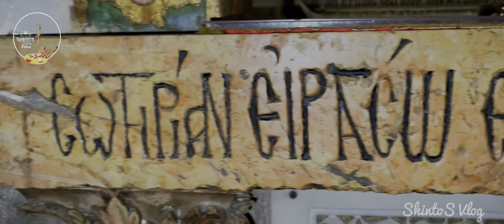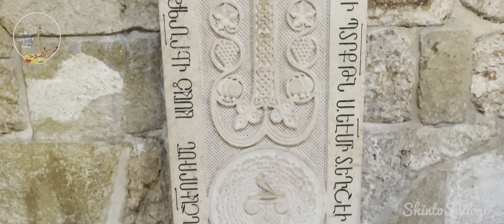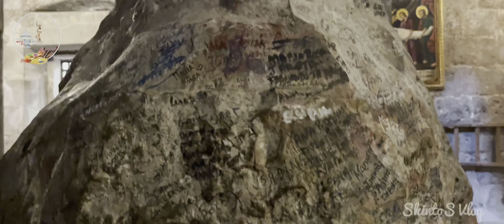ഈശോയുടെ കല്ലറയും കാൽവരിയിലെ അത്ഭുത കാഴ്ചകളും Road trip in holy land Episode 4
Hello friends please leave your valuable comments & feedback on about this video.

Episode. 4

ഇസ്രായേലിലെ നിങ്ങൾ കാണാൻ ആഗ്രഹിക്കുന്ന എല്ലാ സ്ഥലങ്ങൾ ഉൾപ്പെടുത്തിക്കൊണ്ടുള്ള  ഒരു ട്രാവൽ ബ്ലോഗ് ആണ്
നിങ്ങളുടെ സപ്പോർട്ടും സഹകരണവും പ്രതീക്ഷിക്കുന്നു 🙏🙏

This is a travel blog that covers all the places you want to see in Israel
 Looking forward to your support and cooperation

FOLLOW ME ON👇

@ShintoS Vlog